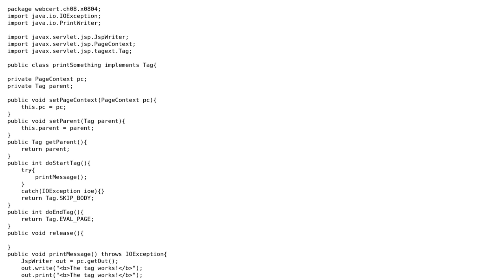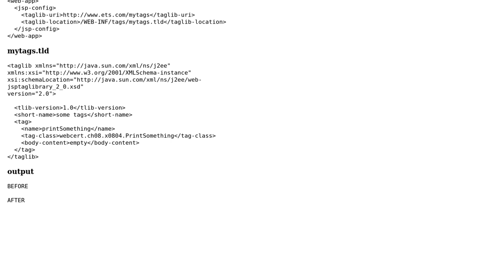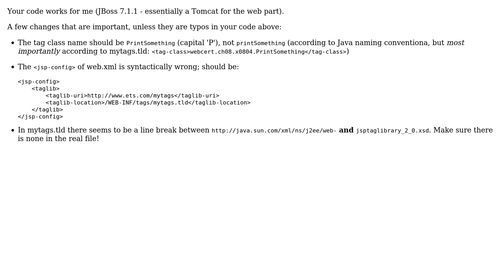Custom Tag - JspWriter.write() produces no output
With thanks & praise to God, and with thanks to the many people who have made this project possible! | Content (except music & images) licensed under CC BY-SA | Music | Images & others | With thanks to user Nikos Paraskevopoulos user Jeff Levine and the Stack Exchange Network Trademarks are property of their respective owners. You are responsible for your own actions.